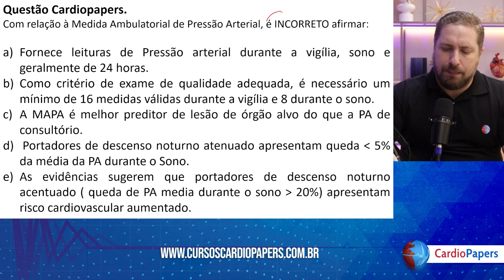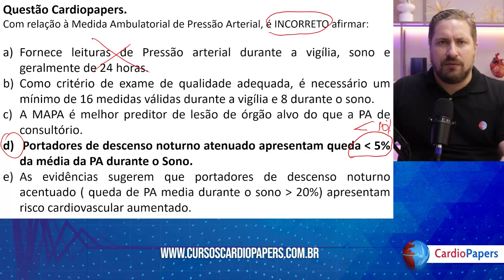Qual não causa perda de descenso noturno no MAPA?